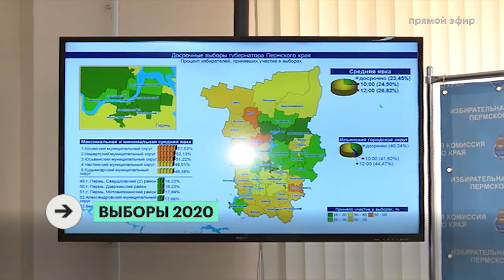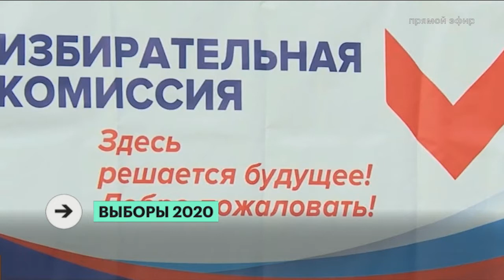НОВОСТИ ПРИКАМЬЯ 13.09.20 13-00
Темы выпуска:
- ВЫБОРЫ 2020. В 18 регионах страны, в том числе в Прикамье выбирают глав регионов. Сегодня - основной день голосования.
- ВЫБОРЫ 2020. В единый день голосования работают почти 5 тысяч наблюдателей. Пока никаких существенных нарушений не зафиксировано.
- В «Савино» и «Иву». В Перми может появиться трамвай в аэропорт. Причём уже через 3 года.